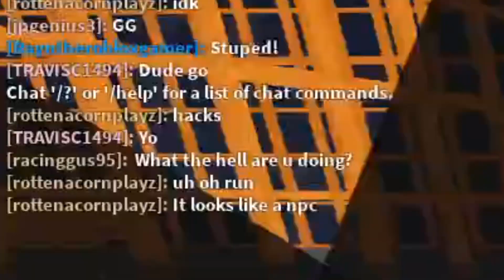Roblox Script Showcase Episode#1647/Void Guardian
In this video i showcase the Void Guardian require script